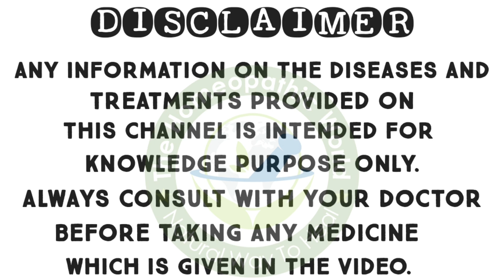H3N2 Virus | H3N2 virus kya hota hai | Kaise phailta hai | H3N2 Virus se bachav aur Upchar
Hi friends,
Me Dr.Shivam Upadhyay welcomes you in my Youtube channel THE HOMEOPATHIC WORLD.

About This video :- In this video I was Discussed about Influenza virus H3N2. It is a sub type of Influenza A virus.

* What is H3N2 Virus
* Causes
* Symptoms
* Transmission
* Homeopathic Medicines
* Prevention & Management

Buy Fitness and Health Products :-
Dr Trust Glucometer

Omron Fully Automatic Blood Pressure Monitor

Dr Trust Digital Weighing machine

Dr Trust Professional Pulse Oximeter

Soya Protein supplement 500gm

BOOKS :-
Solved Multiple Choice Questions UPSC & M.D. Entrance Examination: Entrance Examination (Homeopathy) PART 1

Boericke's New Manual of Homeopathic Materia Medica with Repertory (Ninth edition)

12 Tissue Remedies of Schussler

Pocket Manual of Homoeopathic Materia Medica & Repertory by William Boericke

HOMEOPATHIC AUSHDHIYO KA SAJEEV CHITRAN (HINDI)

Comparative Materia Medica & Therapeutics by N.C. Ghosh

Allen's Key Notes (in hindi)

Key Notes and Characteristics with Comparisons of Some of the Leading Remedies of the Materia Medica with Nosodes

All new 6th edition Text Book of Materia Medica including Allen's Keynote 6TH COLOR EDITION BY DR SK DUBEY

Aadhunik Homoeo Chikitsa (Navintam Homoeopaithik aoushadhiyo ke sath)

Rapid Prescribing Using Peculiar Symptoms

Veterinary Homeopathy (Homoeopathic Pashuchikitsa)

Veterinary Homoeopathy by Dr. P.K. Naveen

HOMEOPATHY FOR TODAYS WORLD: Discovering Your Animal, Mineral, or Plant Nature By Dr. Dr. Rajan Sankaran

Boenninghausens Therapeutic Pocket Book

Classical Homoeopathy for an Impatient World: Rapid Classical Prescribing

Homeopathic Prescribing by Steven B. Kayne

A Textbook of Homoeopathic Pharmacy by Mandal & Mandal

PRACTICE OF BIOCHEMIC

CLINICAL COMBINATIONS OF HOMEOPATHIC & BIOCHEMIC by DR. SHAKUNTALA KULSHRESTHA , DR. Y D GHARANA

Mother Tincher - Materia Medica: With Therapeutic Hints & Treatment of Diseases

Organon of Medicine - Fifth Edition

Dr. Shivam Upadhyay,
THE HOMEOPATHIC WORLD,
Kaili hospital road, Jakhni
Beside SBI GRAHAK SEWA KENDRA , Jakhni , Basti (U.P.) - 272002

REGARDS WITH -
THE HOMEOPATHIC WORLD